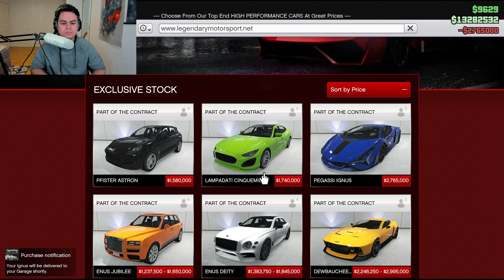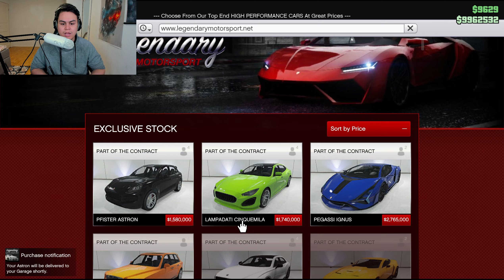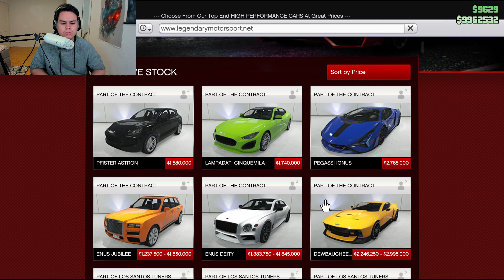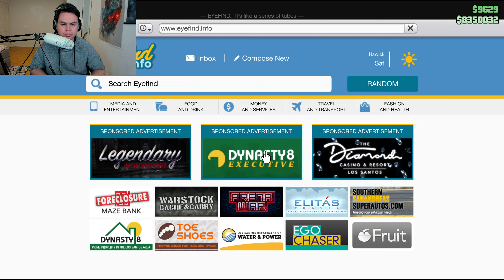CHOP | GRAND THEFT AUTO ONLINE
Chop, You Look High As F!